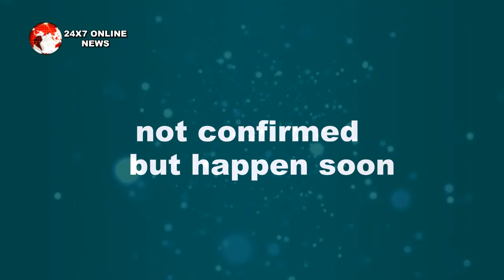NIMKI MUKHIYA || NIMKI की ज़िंदगी में हो सकती है इस शख्स की ENTRY